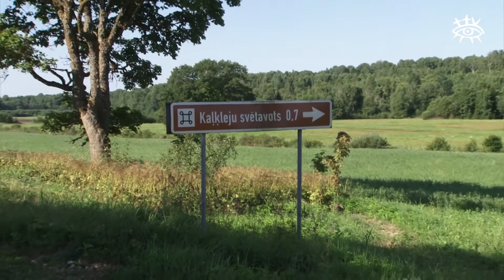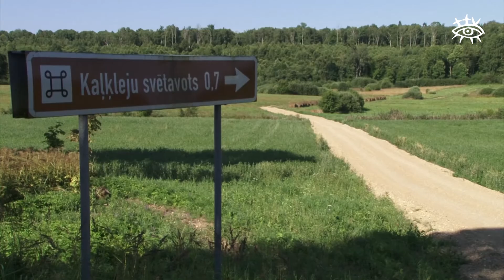Uzlabots Kaļķleju svētavota piebraucamais ceļš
Talsu novada Balgales pagastā atrodas Galtenes Kaļķleju svētavots. Vietēji iedzīvotāji un zinātāji bieži mēro ceļu, lai iegūtu avota ūdeni. Ceļš uz turieni ved pāri laukiem, taču pateicoties atbalstītam projektam, sakārtots pirmais ceļa posms, kas ved uz avotu